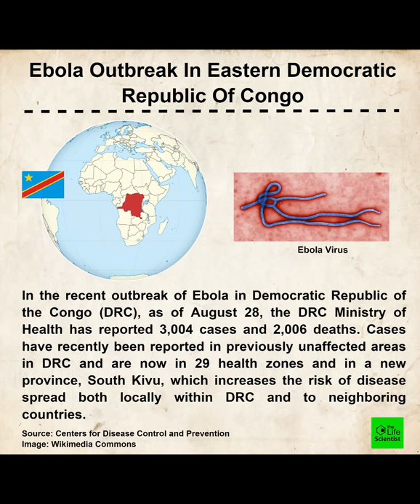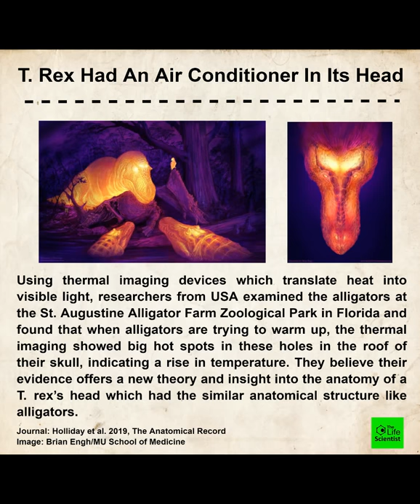This Week In Life Science (2 Sept - 8 Sept) 2019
1. Fifth Death Linked To e-Cigarette
2. Genetic Regions And Brain Architecture Associated With Left-handedness Identified
3.T. Rex Had An Air Conditioner In Its Head
4.Ebola Outbreak In Eastern Democratic Republic Of Congo
5. FDA Approved Boehringer Ingelheim's Ofev For Rare Lung Disease
6. First Skin-to-eye Stem Cell Transplant
7. Ban On Exporting Baby Elephants
8. Rosehip Neurons